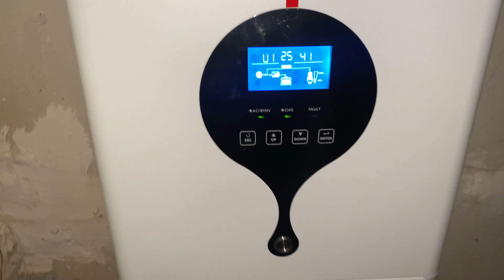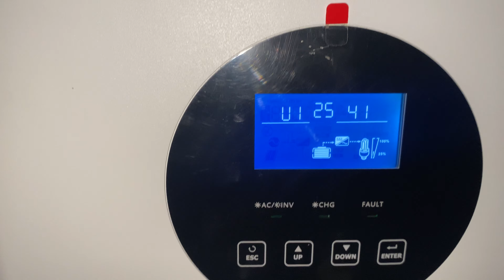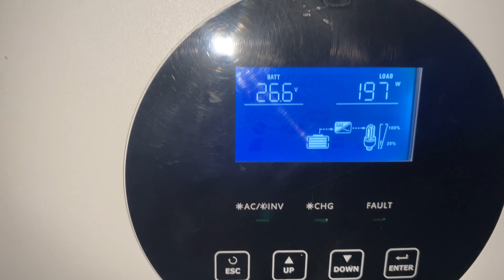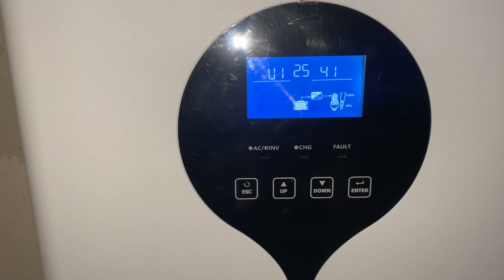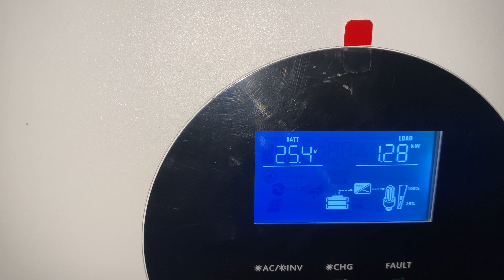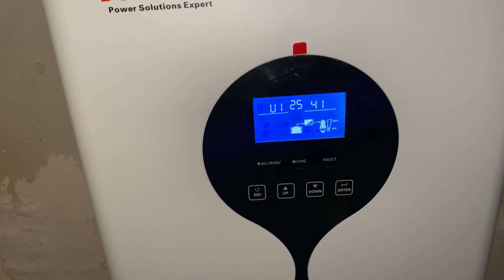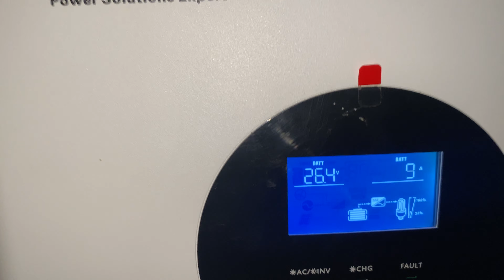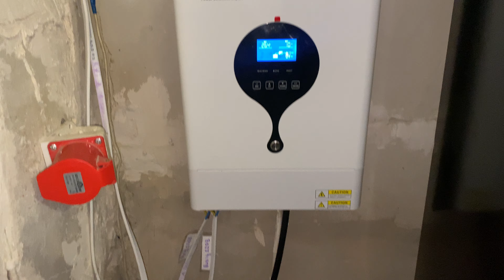Інвертор 3,5квт + акумулятор LiFePo4 в дії, як працює⚡️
Як працює інвертор на 24 v і на 3,5кВт що витягує з акумуляторами два штуки по 12 вольт, lifepo4  100А
Заряджаються  акумулятори в залежності від того як ми настроїмо інвертор можна налаштувати щоб зарядились за дві години при 50А